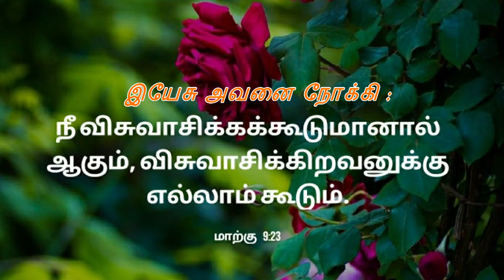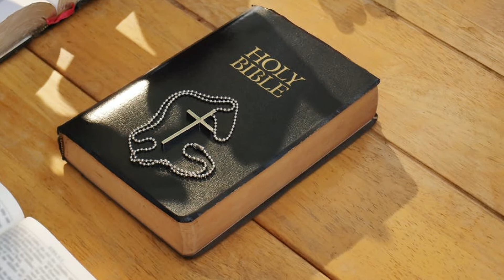817.விசுவாசிக்கக் கூடுமானால் ஆகும் | அதிகாலைப் பனித்துளி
817.விசுவாசிக்கக் கூடுமானால் ஆகும் | அதிகாலைப் பனித்துளி